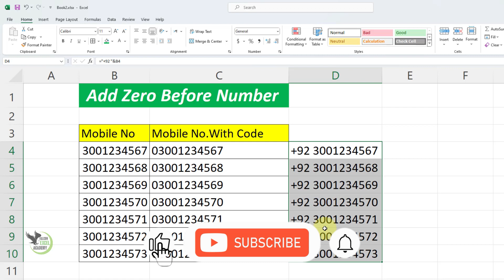How to Add Zero Before Number in MS Excel | Excel Tips and Tricks | Excel Tutorial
"How to Add Zero Before a Number in MS Excel: In Hindi - In this video, we will tell you how to add zero before a number in MS Excel. It is a useful skill that will help you in keeping the data organized and displayed in the correct form. We will help you simplify and understand this process so that you can use this technique in your Excel workbooks.
 How do you make Excel recognize 0?